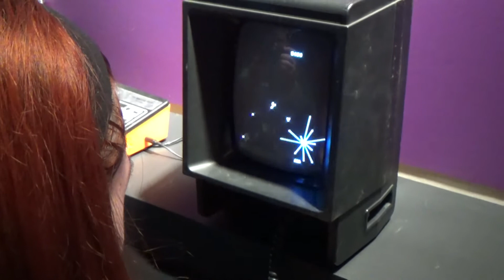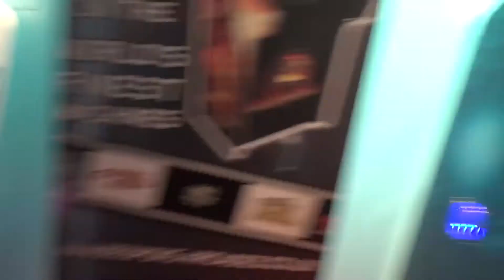Retrolocatis en la EGX 2015 parte 2 | Vlog